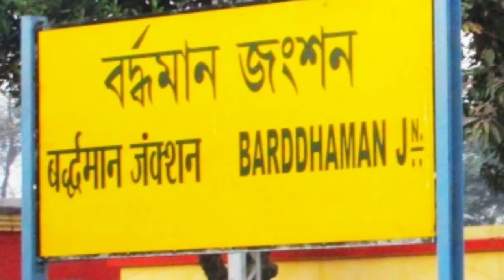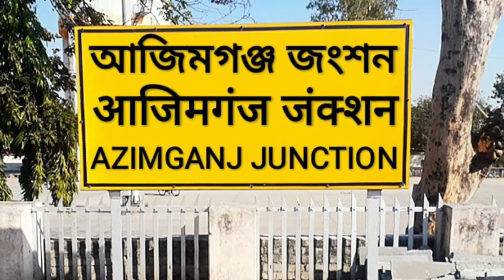13027 Howrah to Azimganj Kaviguru Express. Ticket Fare, Time Table & Station Info…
Hello Dosto Namaskaar, is video mein, maine appse 13027 Howrah JN say Azimganj JN tak jane bhali Howrah – Azimganj Kaviguru Experss  train ka Ticket fare, Time Table & Station Information ke baare mein baat ki hai. Mujhe umeed hai ki aapko yeh video pasand aayegi…

    13027 Howrah JN to Azimganj Kaviguru Express train ek Mail Express type ka train hai. Is train ka Howrah JN say Azimganj JN tak jane may time lagta hai 05 hours 40 minutes ka or is train ka 9 station per halts hai. Is train mein E-catering ka subhidha bhi available hain. Is train me 3 Sleeper Class or 7 Second Class ka coach samil hai. Sleeper Class ka cost hai 195 Rs or Second Class ka 105 Rs. Yeah train daily Howrah JN say raat ke 10:40 PM may 1 no. platform say chortha hai. Is  train ka first halt hai Bandel JN. Iske badh yeah train Barddhaman JN, Bolpur Shantiniketan, Ahmadpur JN, Sainthia JN, Rampurhat JN, Nalhati JN, Morgram, Sagardighi ko hote hue Azimganj JN may shubha ke 04:20 AM 3 no. platform may arrival karti hai.